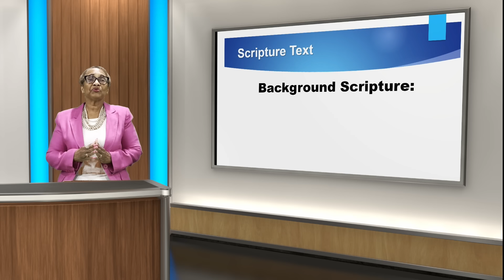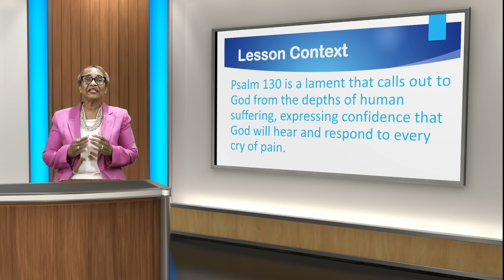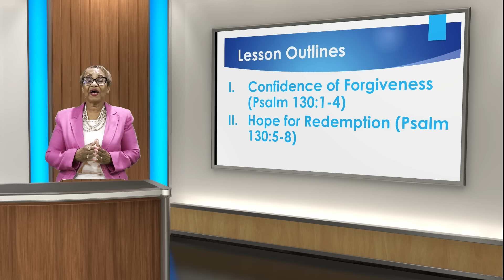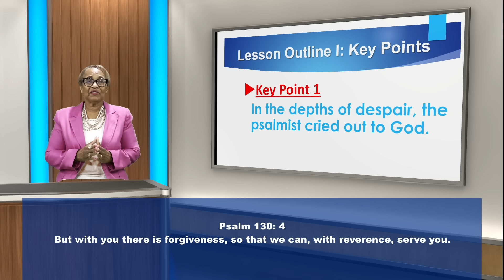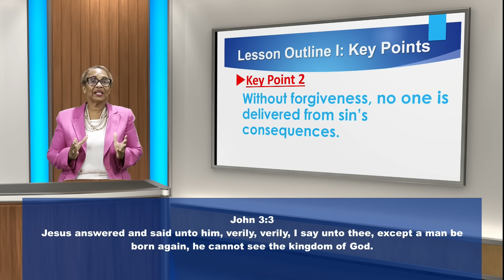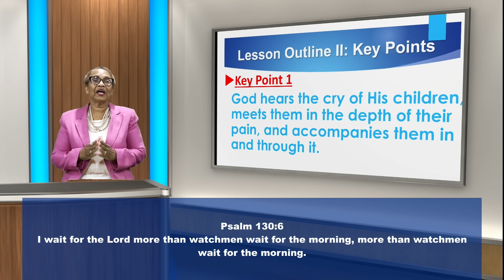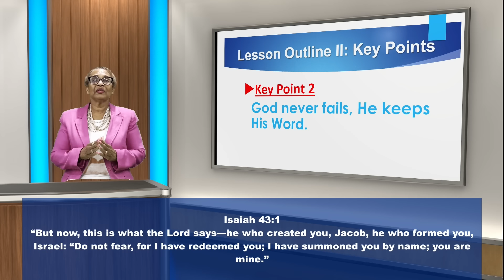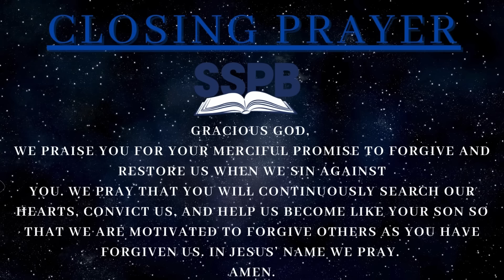Sunday, July 28, 2024 God Redeems Us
Devotional Reading: Matthew 25:1-13
Background Scripture: Psalm 130
Print Passage: Psalm 130:1-8
Based on the International Sunday School Lesson Series
Timecodes
0:00    Intro
0:16    Key Points
2:45    Question To Consider
3:33    Lesson Context
6:04    Lesson Aims
6:29    Lesson Outlines
7:17    Lesson Outlines Key Points 1,2,3
23:39  Summary
24:08  Closing Thoughts
24:29  Outro
For ordering our Faith Series teaching guide, curriculum, commentaries, digital downloads, teaching kits, and other Sunday School Publishing Board Bible and Sunday School resources, Click Here.